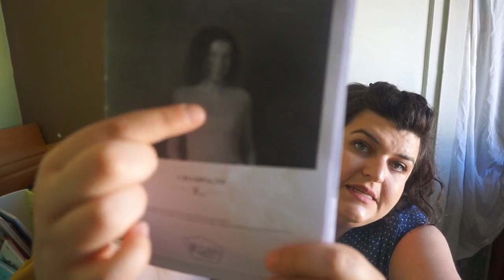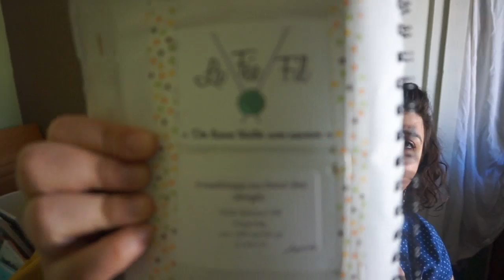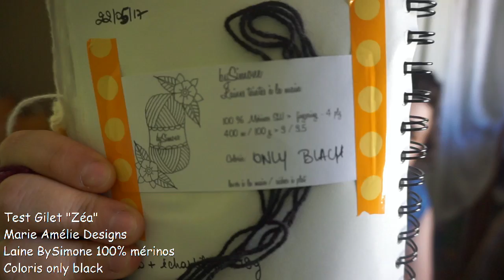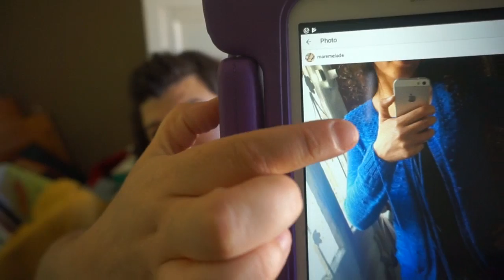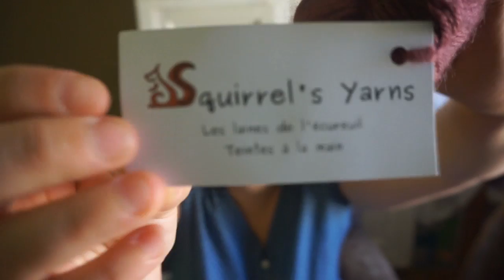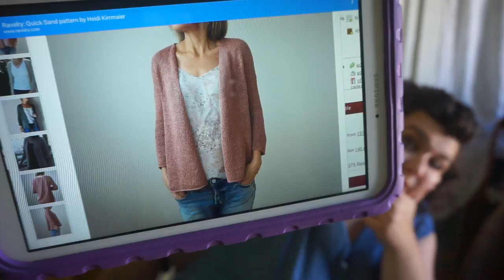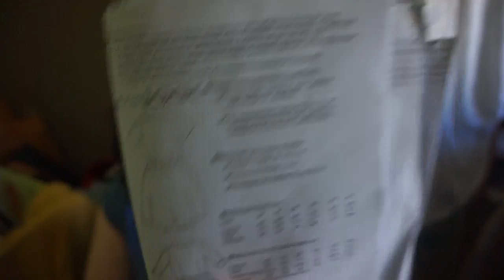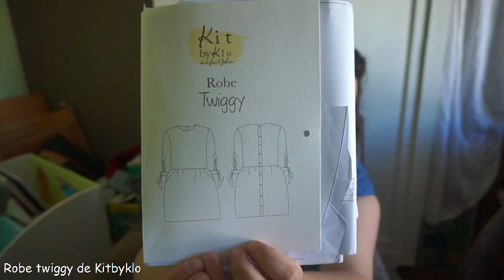# Podcast 20 : il fait beau, il fait chaud !!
Ravelry : Quefontmesmains

Gilet "Eau gazeuse"
Marie Amelie Designs
Laine La fée fil 100% merinos
Coloris framboise aux bouts des doigts

BulKal organisé par Gris mouton et Lirbis

Test Gilet "Zéa"
Marie Amélie Designs
Laine BySimone 100% mérinos
Coloris only black

Laine Squirrels Yarn
Chataigne DK
Coloris Spinnel rouge

Cami dress de Pauline et Alice

Robe twiggy de Kitbyklo